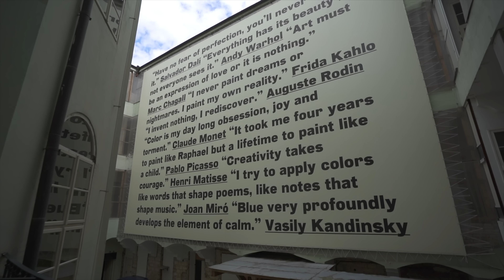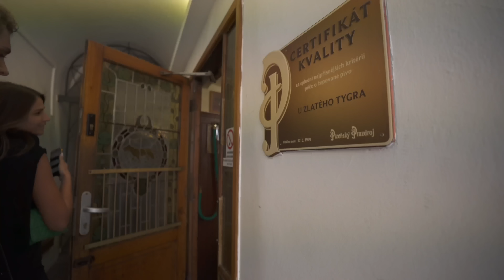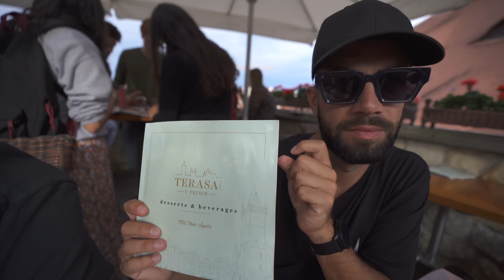¿Qué hacer en PRAGA🇨🇿? (no lo aconsejamos)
TW: @abelrinconv